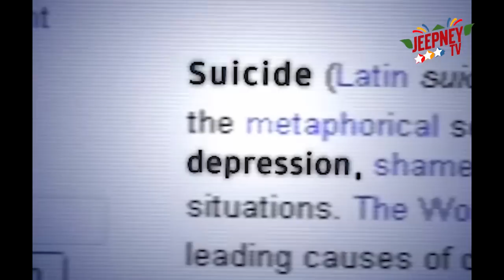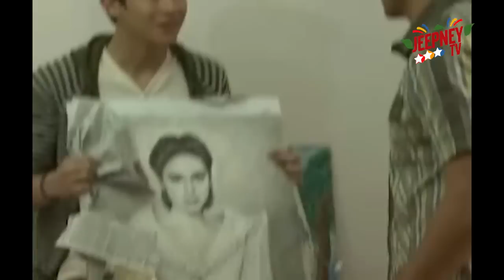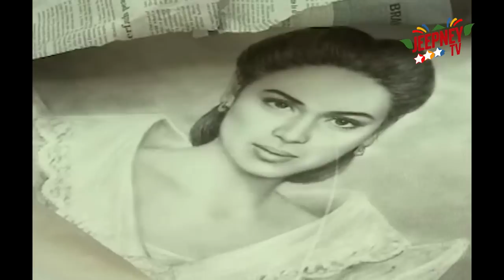Nasaan Ka Maruja: Full Episode 02 | Komiks Presents: Mars Ravelo Series